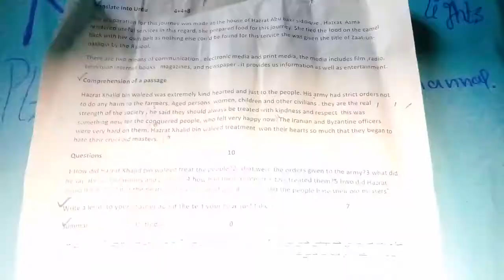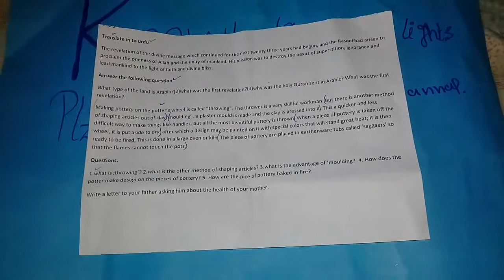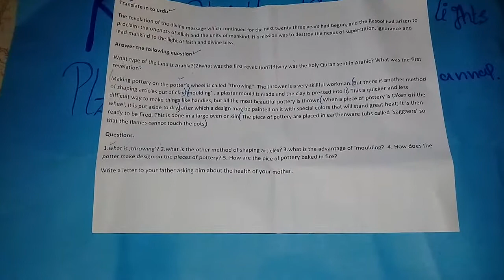9th class English guess paper